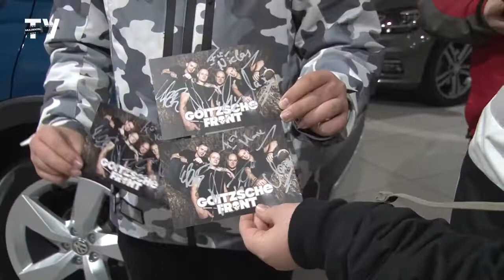Autohaus Muldental sponsert Tourbus an Goitzsche Front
Im Autohaus Muldental spielt die Musik. Und das im wahrsten Sinne des Wortes, denn die Band Goitzsche Front erhielt hier einen nagelneuen Tourbus mit dem es nun quer durch Deutschland geht.